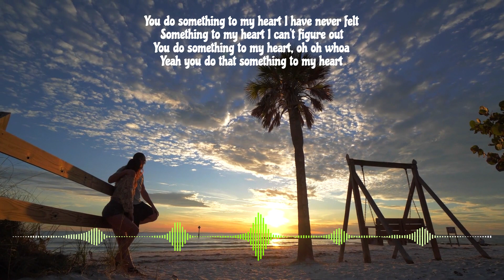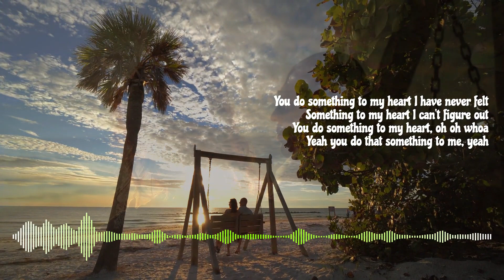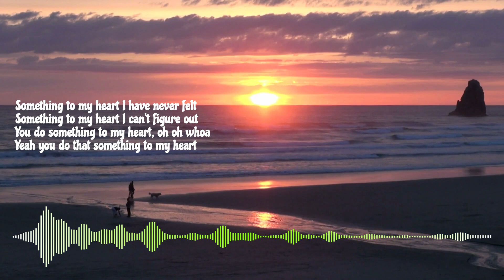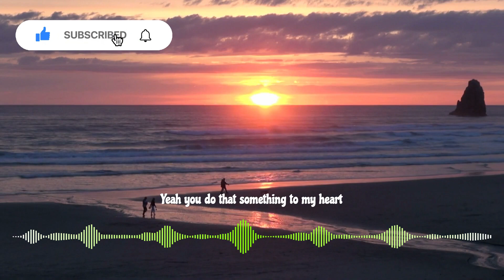Something to my Heart - Joy Hanna (with lyrics)